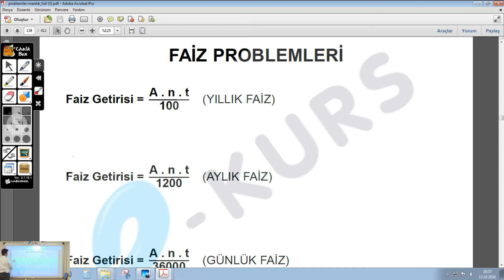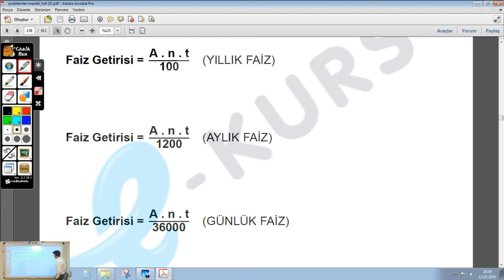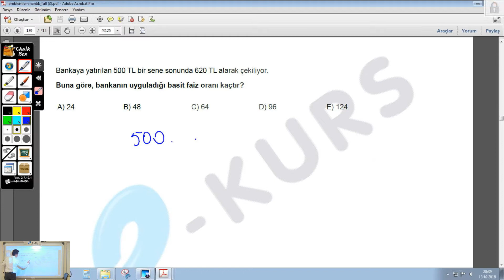ALES - Matematik - Faiz Problemleri / nettekurs.com Uzaktan Eğitim Dershanesi - ALES Dersleri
ALES Sayısal Online Kursu Matematik Dersi Grafik Problemleri Konu Anlatımları Devam Ediyor ! nettekurs.com Uzaktan Eğitim Dershanesine Katılın, Kazanın !